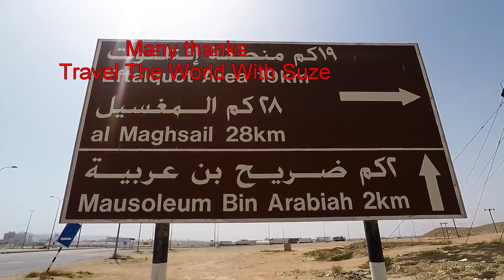Travel The World with Suze; Salalah, Oman